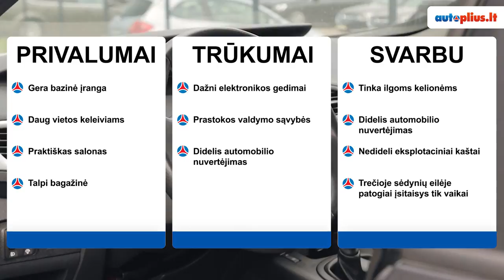Renault Grand Scenic (2009-2016) - Autoplius.lt automobilio apžvalga